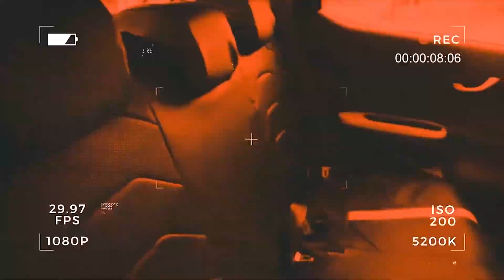SARUNG JOK MOBIL AVANZA 2020 BAHAN MBTECH TERBAIK TERMURAH DI JAKARTA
HOME SERVICE
Melayani antar jemput jok mobil/pemasangan di rumah. jadi gaperlu repot-repot keluar rumah, tinggal hubungi aja OTOMOTIFKU OFFICIAL

PROSES PENGERJAAN CEPAT
Untuk Sarung Jok hanya membutuhkan 1-2hari proses pengerjaan dan siap untuk pemasangan
Untuk Jok Paten menentukan jadwal dan proses hanya 8jam

Harga Pemasangan Jok Mobil  dipengaruhi oleh beberapa faktor, antara lain : spesifikasi bahan pendukung, tingkat kerumitan dan kualitas pelayanan.
Berikut Estimasi Harga Pemasangan Jok Mobil

Sarung Jok
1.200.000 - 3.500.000 (harga tergantung bahan yg digunakan)

Jok Paten
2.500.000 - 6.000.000 (harga tergantung bahan yg digunakan)

Karpet Dasar
Rp. 499.000

Catatan :
Harga tidak mengikat dan dapat berubah sewaktu-waktu.